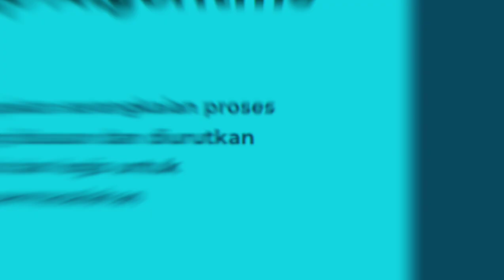Tugas Pengembangan Konten Media Pembelajaran LPPP UNNES - Imas Masluhat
Lembaga Pengembangan Pendidikan dan Profesi

Tugas :
Pengembangan Konten Media Pembelajaran

Instruktur:
Subhan, S.Pd., M.Pd., M.Kom.

Created By :
Imas Masluhat

Terimakasih